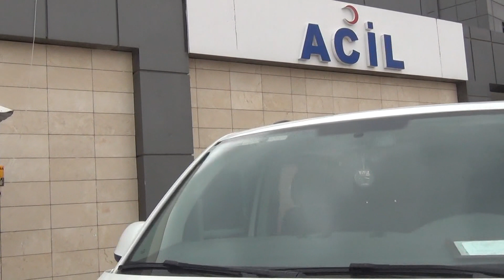Sağlık personeline ve güvenlik güçlerine bayram tatlısı ikramı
Bayramı tatlı geçirsinler diye bir pastahane sağlık personellerine ve güvenlik güçlerine tepsi tepsi baklava tatlısı ikram etti. Bununla ilgili bir dakikalık kısa görüntülerimiz. Teşekkürler.